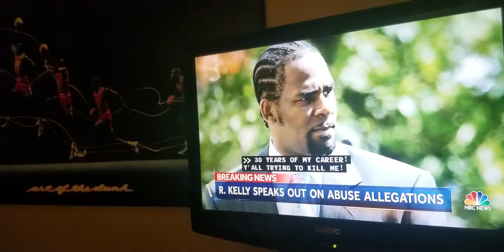R Kelly back in jail